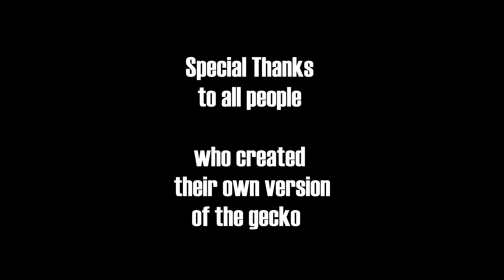Gecko Army Rebellion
An army of Geckos vs a toaster.